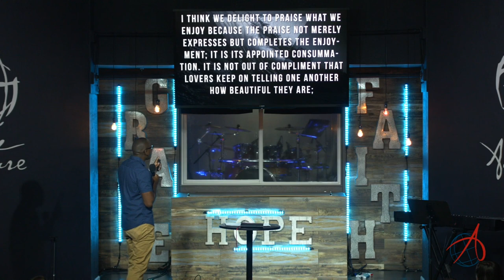Samples & Collabs | DeShawn Carraway